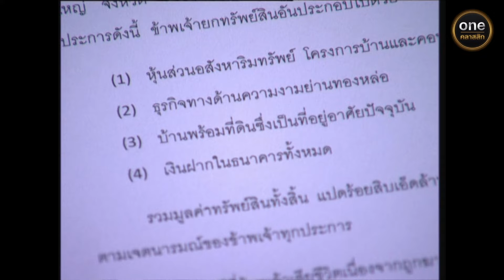สายฟ้ากับสมหวัง Ep.08 (1/4) | 30 ก.ค. 67